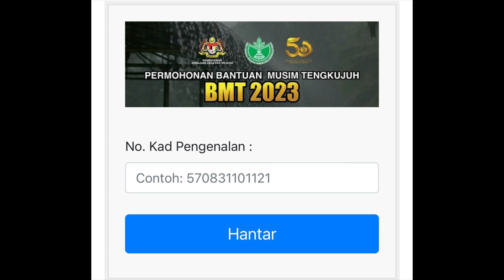BANTUAN RM200 INI TELAH MULA DIBYR 17 NOV